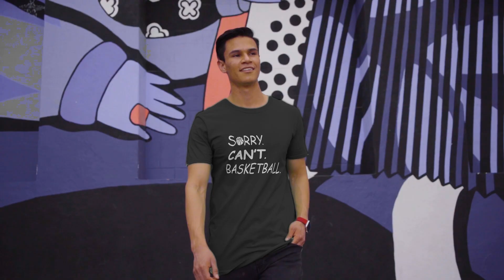Sorry Can't Basketball Men's Long Body Urban T-Shirt